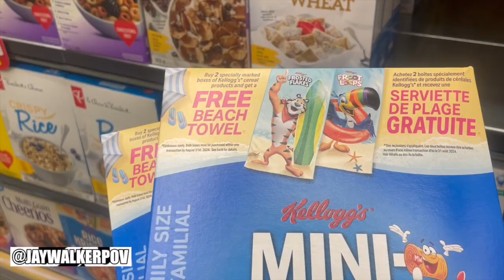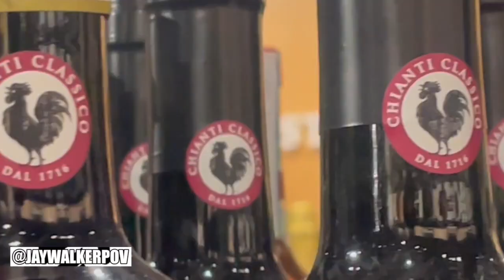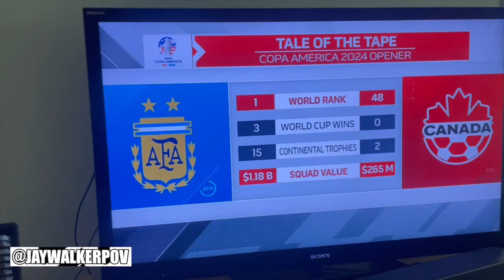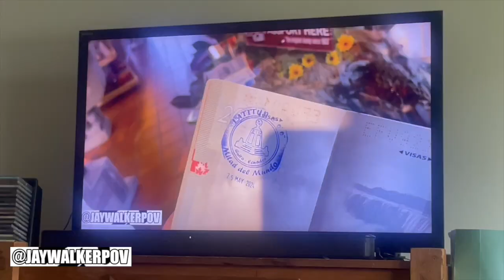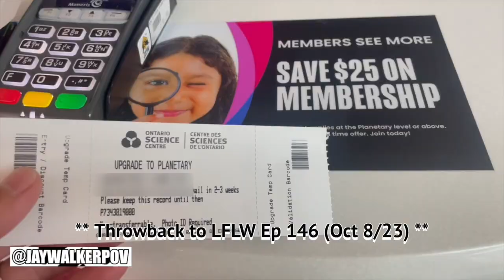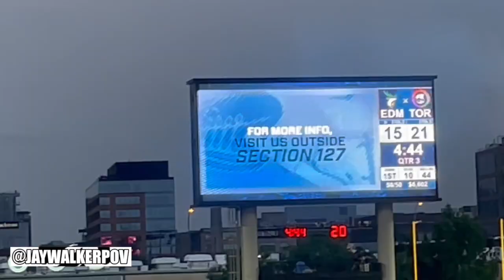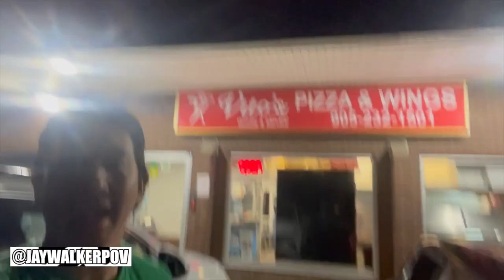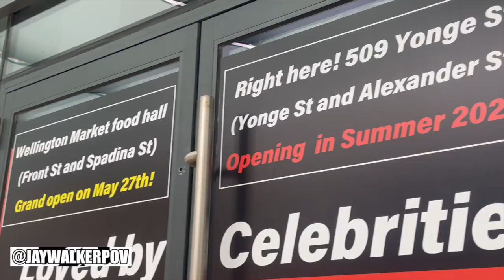JWPOV Live From Last Week Ep 183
Welcome fellow JayWalkers to the 183rd Episode of JWPOV Live From Last Week, a show featuring the daily life of JayWalkerPOV in a weekly episode.  This episode shot in the middle of June features Jays game, editing vids, cereal giveaway, rush hour, Cyd's condo, Too Good To Go, Sherway Gardens, Euro 2024, Italian dinner, Copa America, Summer, Science Centre closing, Superkick'd, Uber, Argos game, TTC closures, & bday greets.

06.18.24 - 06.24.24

Babymetal - Karate [Instrumental] [Cover] [Rico Mareta Mix] [Stems by Fractal Studios]
YT User : Rico Metalogica